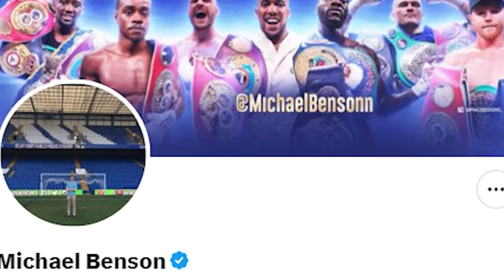Canelo ADMITS David Benavidez is a HIGHER RISK than Munguia & Berlanga!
we dive into Canelo Alvarez's recent admission that David Benavidez poses a significantly higher risk compared to Jaime Munguia and Edgar Berlanga. Canelo highlights the challenges Benavidez brings to the table, emphasizing the 25-pound weight difference and what it means for his strategy in the ring. Join us as we explore Canelo's insights on his potential opponents and what this could mean for future matchups!

Subscribe for the latest boxing news on Mike Tyson, Floyd Mayweather, Ryan Garcia, Logan Paul, Jake Paul, Gervonta Davis, Tyson Fury, Frank Martin, Devin Haney, Shakur Stevnson, terence crawford, Canelo, Curmel Moton, Errol Spence jr, Keyshawn Davis,

On Fight Access we will go through sparring, training, knockouts, and highlights.